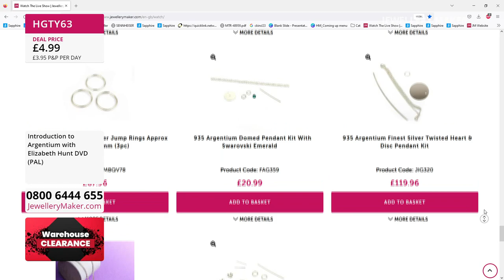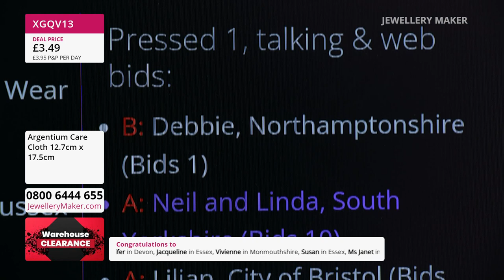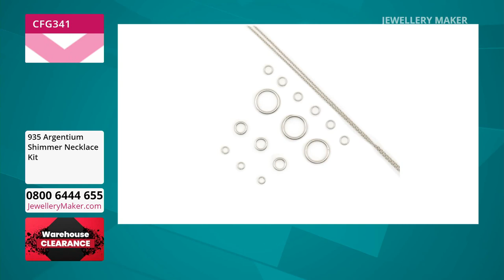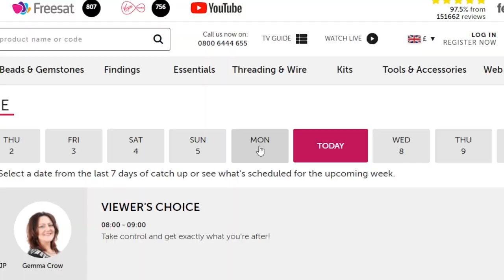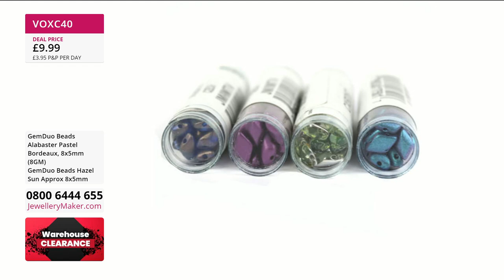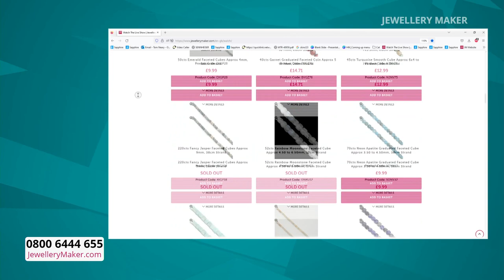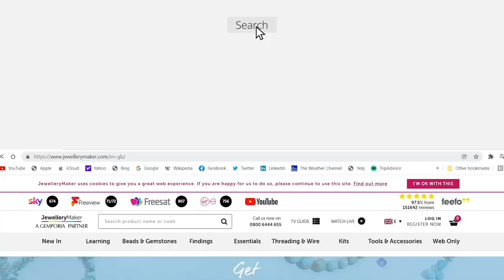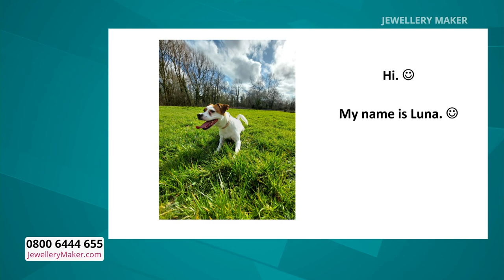Jewellerymaker Live 30/12/2022